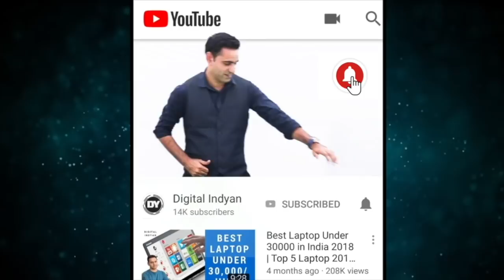Realme 2 Pro vs Redmi note 6 pro | Real Test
Doston agar aap bhi hain confuse Redmi note 6 pro or Realme 2 pro ke beech to ye video end tak dekhiye umeed karta hoon video aapko pasand aayega.